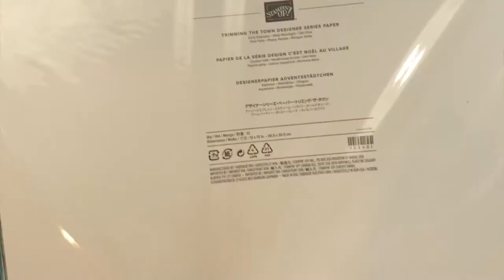Stampin Up: Trimming the Town DSP Bag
Lovely bag for delivering all those Christmas gifts in!

Dimensions:
-DSP x2: 12x12 (inch)
-Score one side at 2 (inch) and the remaining three sides at 3 (inch) on both pieces of DSP
-Cardstock to reinforce the base: 2 7/8(inch) by 5 7/8(inch)
-Cut ribbon to your desired length

Products used:
-Trimming the Town Suite 155105
-Simply Scored 122334
-Crumb Cake Marker 120967
-Garden Green Marker 100080
-Dimensionals 144108
-Delightful Tag Topper Punch 149518
-Paper Snips 103579
-Multipurpose Glue 154974
-Wonder of the Seasons Ribbon 153537